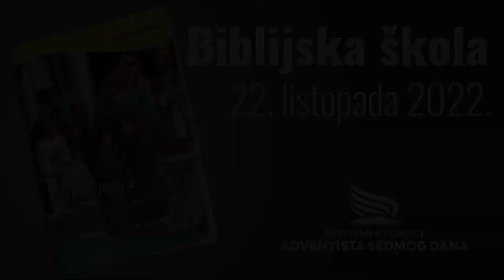Biblijska lekcija - Kao Gospodinu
4/14 - četvrto tromjesečje 2022.

0:00 - Uvod
0:53 - 1. a) pitanje
2:50 - 1. b) pitanje
4:14 - 2. a) pitanje
5:59 - 2. b) pitanje
8:29 - 3. a) pitanje
10:01 - 3. b) pitanje
12:38 - 4. a) pitanje
14:34 - 4. b) pitanje
18:17 - 5. a) pitanje
20:31 - 5. b) pitanje
23:32 - Molitva